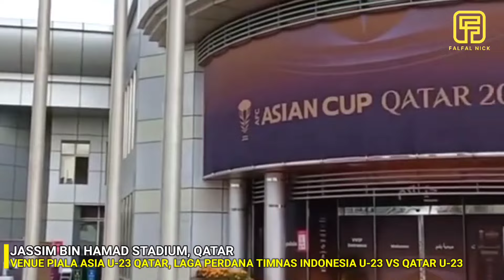JELANG KICK OFF INDONESIA U-23 VS QATAR U-23‼️INI VENUE YANG DIGUNAKAN, JASSIM BIN HAMAD STADIUM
Ini adalah Jassim Bin Hamad stadium, ya, stadion ini yang akan menjadi venue pertandingan di laga perdana timnas indonesia u-23 saat menghadapi Qatar u-23 di piala asia u-23 Qatar, pada Senin 15 April pukul 22:30 WIB.